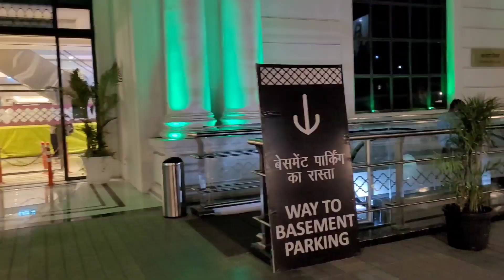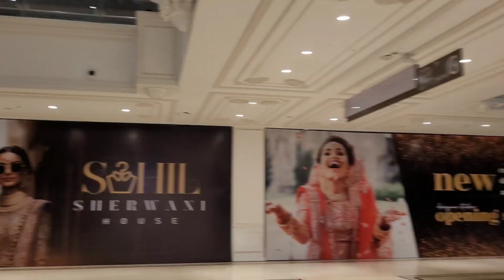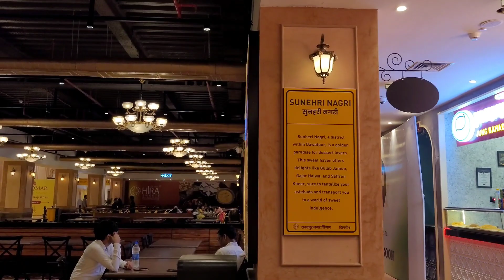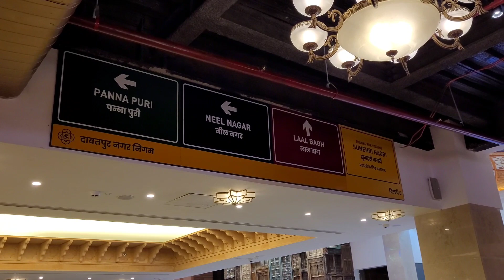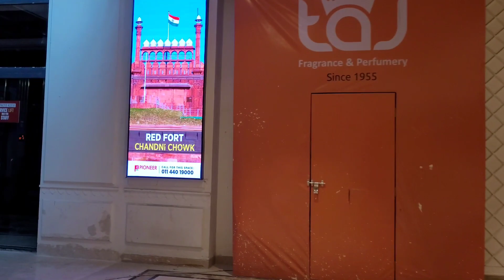चांदनी चौक का नया मॉल बिलकुल महल जैसा | Chandni Chowk Omaxe Mall Delhi Vlog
Chandni Chauk ka naya Mall Omaxe Mall Delhi ke Chandni Chauk Mein banaa Hua Hai yaha aane ke liye sabse Kareeb Metro Station Lal Kila Metro Station aur Chandni  Chauk Metro Station Yahan ka sabse karibi Metro Station hai mujhe ummid hai aaj ki video aapko zarur Pasand Aaegi